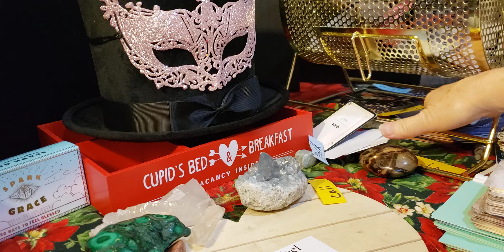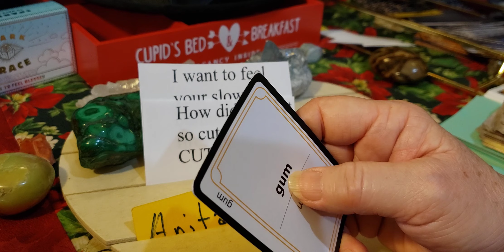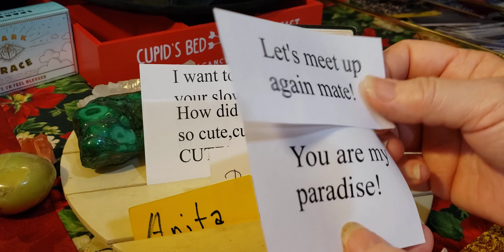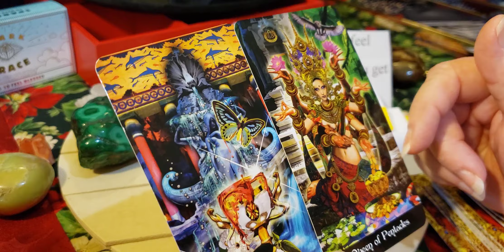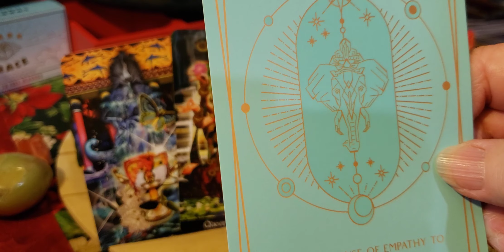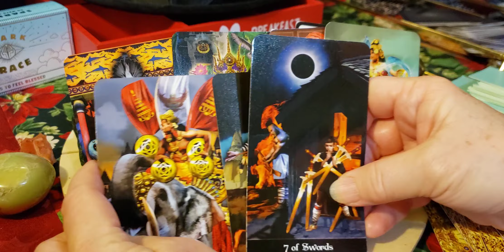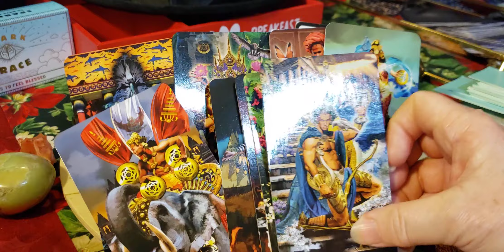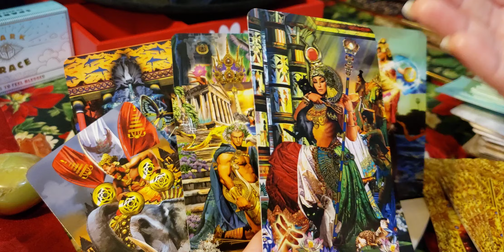Sagittarius ♐ 🏹 Feeling balanced & poised for Mr.or Ms. Right?Saggi is just what they need!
song: Ric Ocasek
+another song
"It might be too soon to say Iove you but baby you're gonna  make me want to"